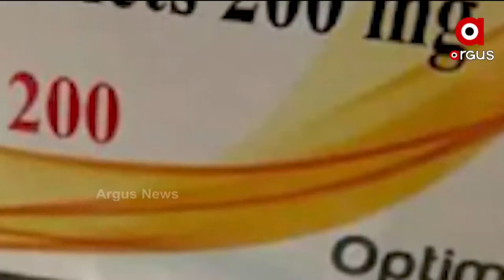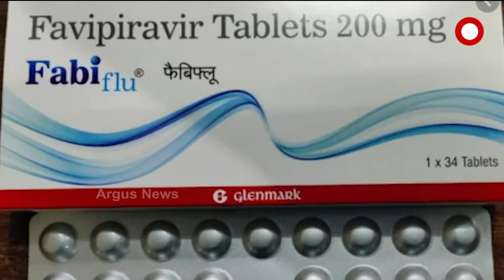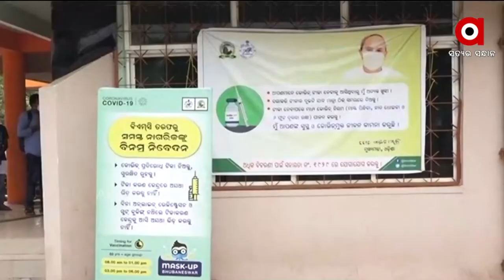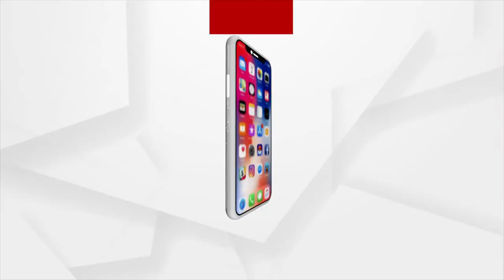BARABATI DHAULI EXPRESS